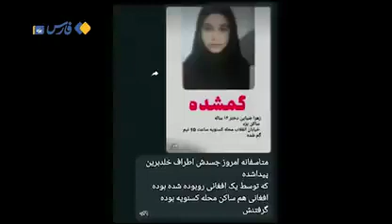دروغ‌سازی برای اختلاف‌افکنی بین ایرانیان و اتباع افغان_دختری ۱۴ ساله به‌ نام «زهرا ضیایی» کشته سازی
🎥 دروغ‌سازی برای اختلاف‌افکنی بین ایرانیان و اتباع افغان

🔺 در روزهای اخیر تصویری در فضای مجازی دست به دست می‌شود که در آن ادعا شده دختری ۱۴ ساله به‌ نام «زهرا ضیایی» توسط چند تبعه افغان ربوده شده و به قتل رسیده است.

🔸 اما در بررسی‌های پلیس مشخص شد که این دختر نه دزدیده شده و نه کشته شده است.

irir